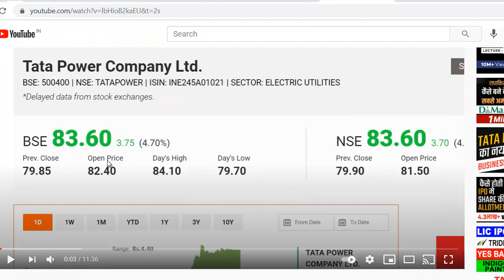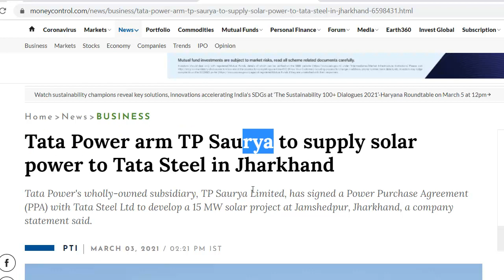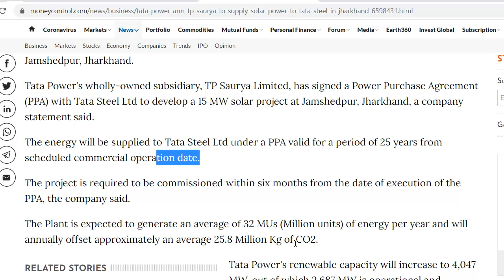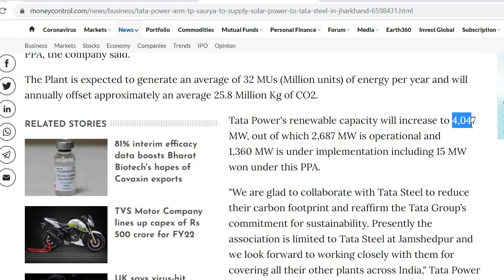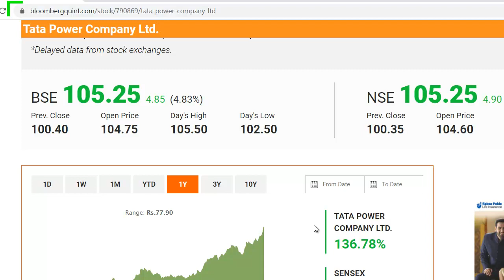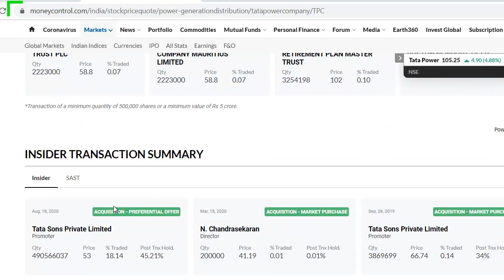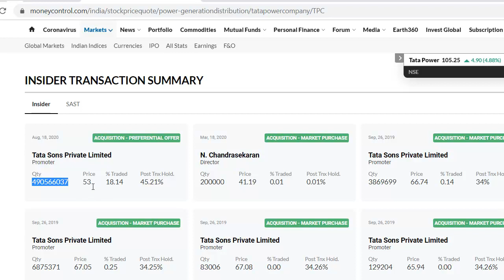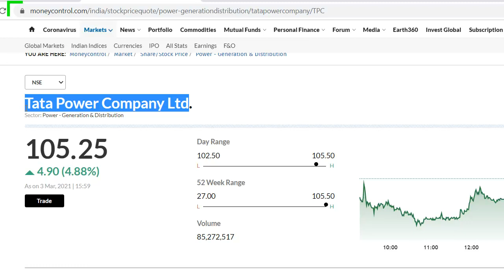Tata Power Latest News | Tata Power Share News | Tata Power Stock Update | अब विस्फोट होगा